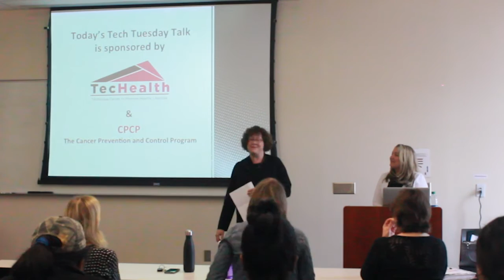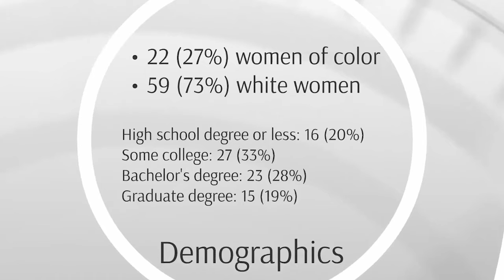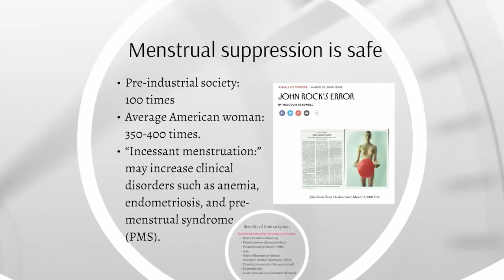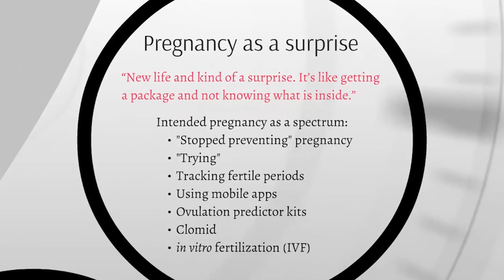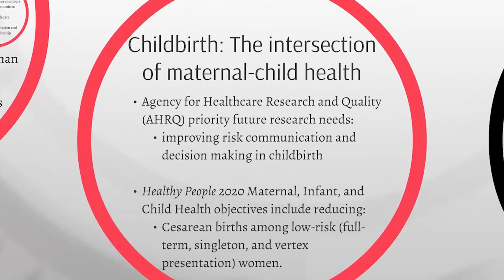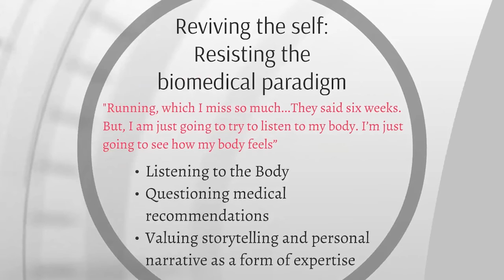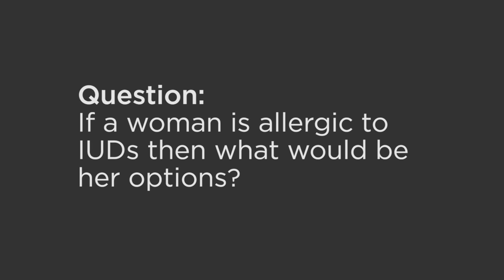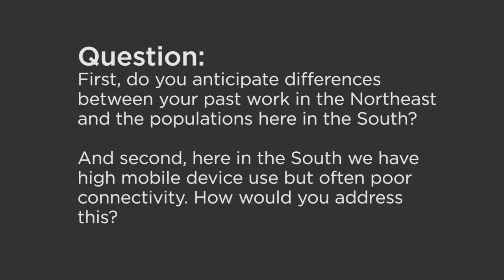Womens' Health in the Digital Age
Speaker:  Dr. Beth L. Sundstrom

“Women’s Health in the Digital Age”

Date:  Tuesday, April 12
Time:  Noon
Place:  Discovery 1, 915 Greene Street, Room 140

Dr. Sundstrom’s research interests include health communication, social marketing, and women’s health. She is the author of Reproductive Justice and Women’s Voices: Health Communication across the Lifespan (2015), which offers an in-depth analysis of women’s reproductive health, including contraceptive use dynamics, pregnancy, childbirth, and the postpartum period. Dr. Sundstrom conducts praxis-oriented research that bridges the gap between theory and practice, informing the development of community-based public health interventions and communication campaigns.

Assistant Professor, Department of Communication
Co-Director, Women’s Health Research Team
Faculty, Public Health
Graduate Faculty, University of Charleston
College of Charleston, South Carolina

TecHealth-Technology Center to Promote Healthy Lifestyles
A South Carolina SmartState Center

Tech Tuesday Talks, is a monthly seminar series bringing together researchers from across the USC campus who share interest in technology-assisted health promotion and disease prevention interventions and research.  The series presents a forum to learn about one another’s work, spark collaborations, as well as to introduce students to the ongoing research conducted on the USC campus which incorporates technology in health promotion.  All interested faculty, staff, students and the general public are invited to attend.  Tech Tuesday Talks are presented on the second Tuesday of the month in Discovery I Building, Room 140 at noon.